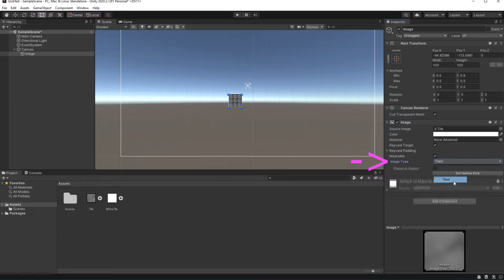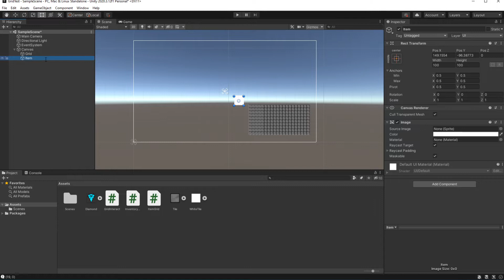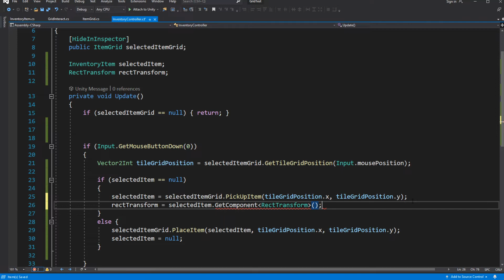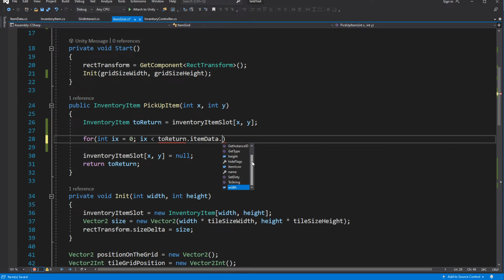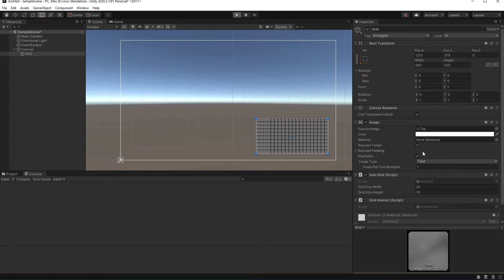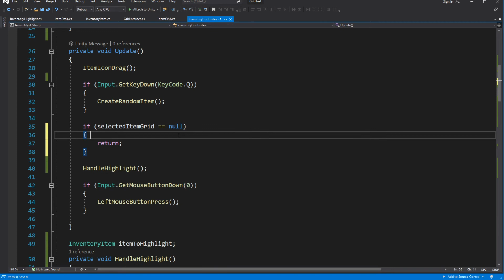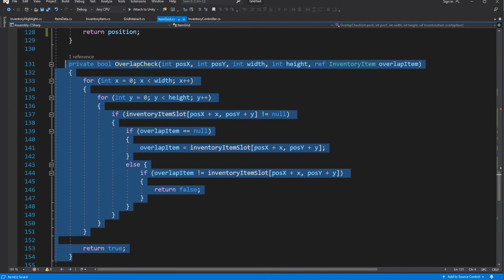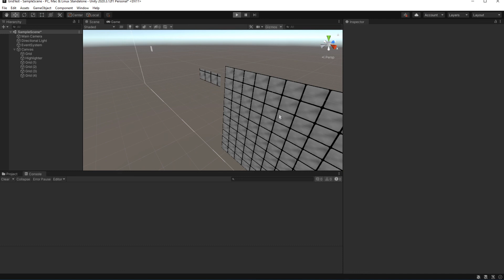Grid Inventory in Unity Tutorial Tile based inventory in Unity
0:00 - Intro
1:07 - Grid Setup
4:30 - Item Grid
18:28 - Storing Items on grid
30:10 - Click to pick up item and move item
35:21 - Visualize of item drag
37:41 - Item size and item scriptable object
51:06 - Item occupy multiple tiles
56:40 - Item out of bounds check
1:03:15 - Handling Overlapping objects
1:15:47 - Object highlight
1:40:17 - Multiple inventory grids
1:41:41 - Insert item Add item to inventory
1:51:46 - Rotating item
2:00:07 - Addendum

In this episode of unity tutorial, me Greg will be making a grid inventory. Just like in games like Escape From Tarkov, Diablo or Path of Exile. This is tutorial how to make grid  inventory in unity. How to make grid inventory from Path of Exile. How to make Grid inventory like in Diablo. How to make inventory like in Escape from Tarkov. Inventory from EFT how to make in unity. How to make in unity Grid inventory. Tile inventory in unity. How to make Tile inventory in unity tutorial.